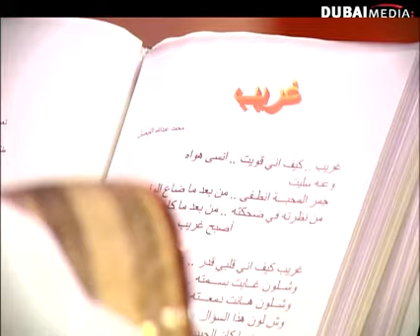عبادي الجوهر - غريب - برنامج حلو الكلام